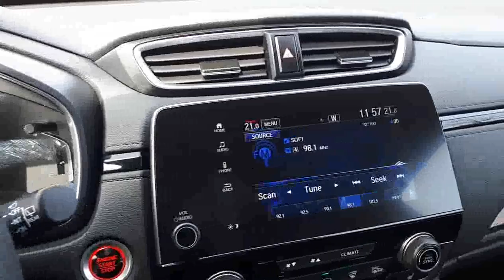2017 Honda CR-V EX